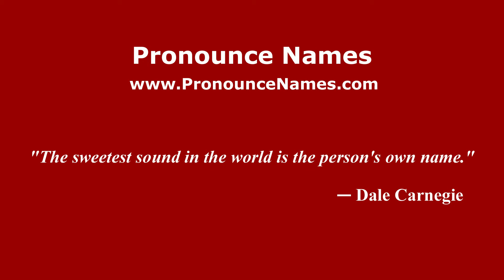How to pronounce Davide Chiumiento (Italian/Italy) - PronounceNames.com